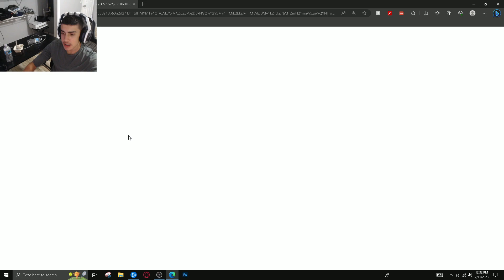COLD WAR IS FUN!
yea.
Social Medias:
Credits:
🖥Edit Software: WonderShare Flimora🖥